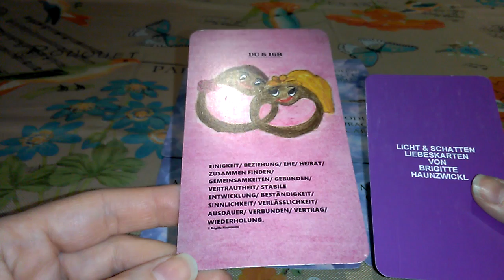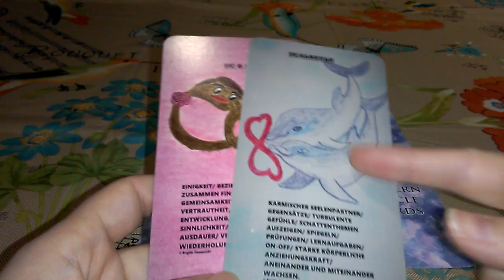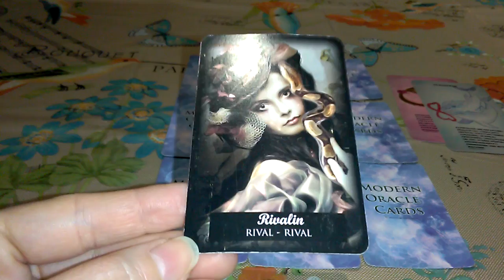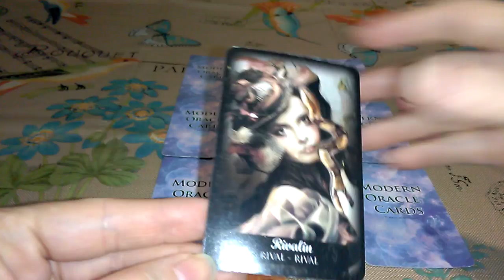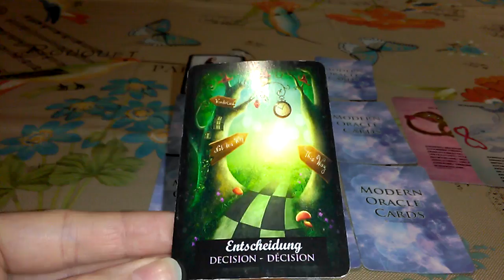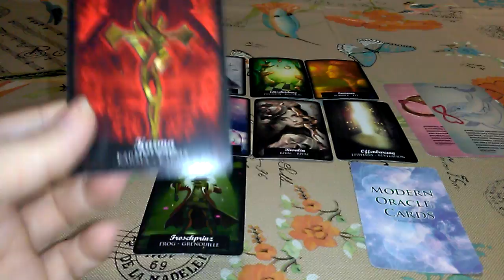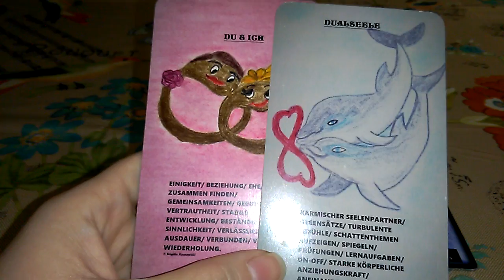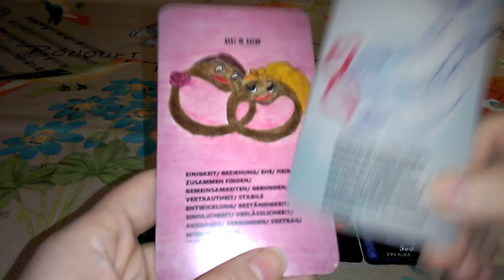Wunschpartner Monatsorakel September 2020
Rechtlicher Hinweis